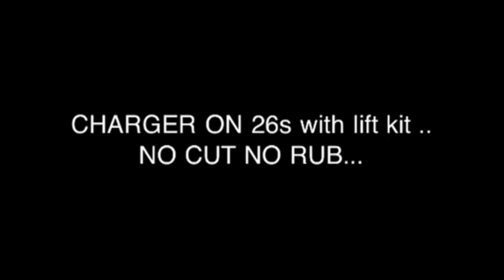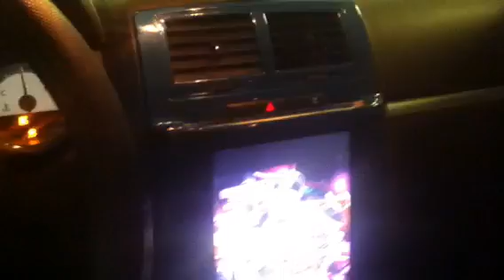DODGE CHARGER ON 26s lift kit ..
CUSTOM LIFT KIT ON CHARGER
WITH IPAD 26s custom painted
NO CUT NO RUB..